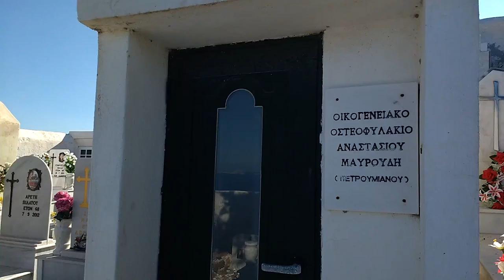En begravningsplats i Astypalea, Grekland